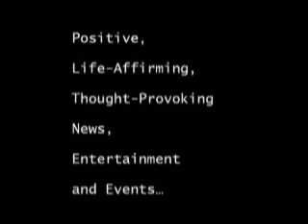Dr. Ian Flinn, Director of Hematologic Malignancies Research Program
Sarah Cannon, Research Institute & Jason Green, Chronic Myeloid Leukemia Patient

Leukemia & Lymphoma Awareness Month is in September and Dr. Ian Flinn, will share information about how the patient benefits from clinical trials as well as the overall importance of them in terms of healthcare for the public. Patient Jason Green who was involved with the on such trial, will join Dr Flinn to talks about his courage and determination that led him to get involved with the clinical trials.

September is Leukemia & Lymphoma Awareness Month Leading Researcher and Patient Team Up During to Discuss the Importance of Clinical Trials for Finding New Cancer Treatments As the cost of healthcare continues to skyrocket out of control, more and more people are learning how to become pro-active when it comes to their health. We've all heard about the standard things we should be doing like eating more fruits/veggies and less processed foods, exercising for at least 30 minutes a day, and making sure we don't smoke or drink too much alcohol. But what about more alternative ideas--especially if you already have an illness that requires costly hospital and doctor visits--not to mention expensive drugs. One cutting edge option is finding out how to get involve during the "clinical trial" stage of an experimental drug.

This is something to try when you have a more serious disease like cancer. Leukemia & Lymphoma Awareness Month is in September, and Dr. Ian Flinn, Director of Hematologic Malignancies Research Program shares information about how the patient benefits from clinical trials as well as the overall importance of them in terms of healthcare for the public. Patient Jason Green who was involved with the Tasigna trials, will join Dr Flinn to talks about his courage and determination that led him to get involved with the clinical trials.

Leukemia & Lymphoma Awareness Month also provides an opportunity to increase the public's understanding of blood cancers, like CML, and to encourage people to support and participate in clinical trials aimed at finding new treatment options. Clinical trials are an important because they play an important role in the drug development process which helps provide new treatment options and improved care for patients with many diseases and conditions. Clinical trials also provide several advantages for those who participate, including playing an active role in their own health care, access to new treatments before they are widely available, access to care from leading medical experts, and potential to help others by contributing to medical research that can bring new treatments to all patients.

A recent example of how clinical trials bring new treatment options to patients is the clinical trial program for Tasigna® (nilotinib) for a new indication for the treatment of adult patients with newly diagnosed Philadelphia chromosome-positive chronic myeloid leukemia (Ph+ CML) in chronic phase.

CML is responsible for 10% to 15% of all adult cases of leukemia2. In 2009 alone, there were more than 5,000 newly diagnosed cases of CML in the United States.

* In 2001, Gleevec® (imatinib mesylate) tablets** revolutionized the treatment of Ph+ CML, becoming the gold standard of care by demonstrating the highest overall survival rate observed for people with this type of cancer About CML Chronic myeloid leukemia (CML) is a cancer of the blood and bone marrow in which the body produces too many white blood cells. Chronic means a relatively slower-growing cancer that may take years to progress. Myeloid refers to the type of white blood cell being overproduced.